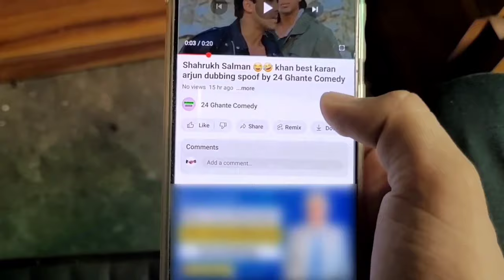New South funny dubbing | Allu arjun comedy | Hindi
Follow Us -